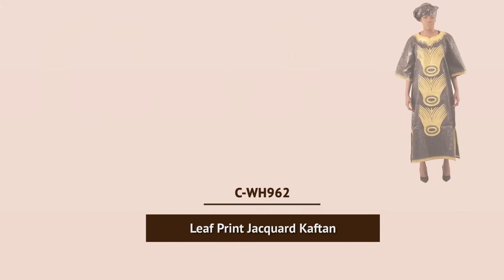Leaf Print Jacquard Kaftan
Regal and bold, this Leaf Print Jacquard Kaftan makes an authentically African addition to any wardrobe.  The traditional kaftan features a sweetheart neckline, bell sleeves, and loose, unconstructed bodice that flows to the ankle.  It features gold or white embroidery in a leaf print design around the neck, and all down the front, and around the hemline.  Available in your choice of black or white.  Comes with a matching head wrap.  The kaftan is 54” in length.  The bust measures 50”.   The sleeves are 21” in length.  Made in China of 100% cotton. |